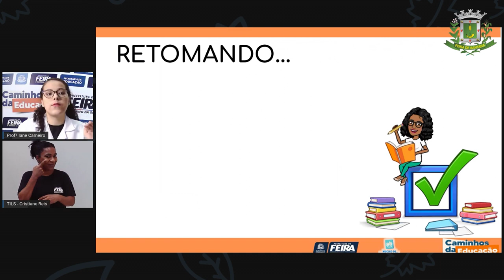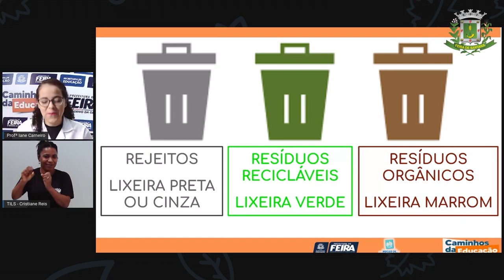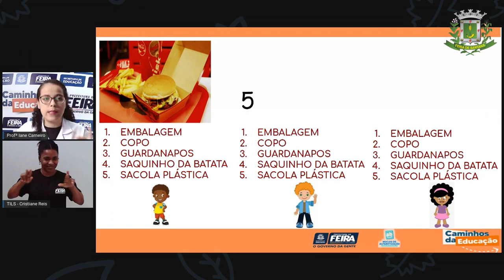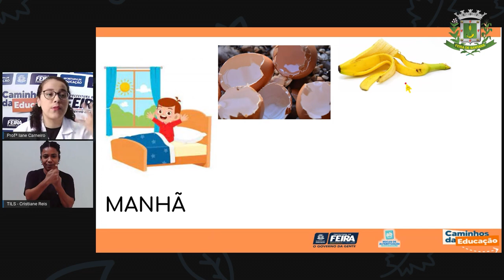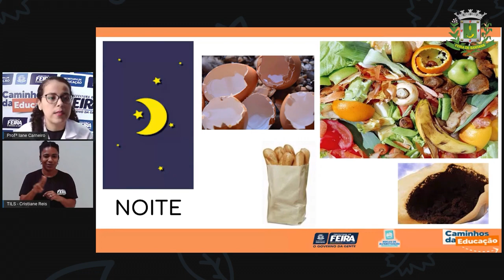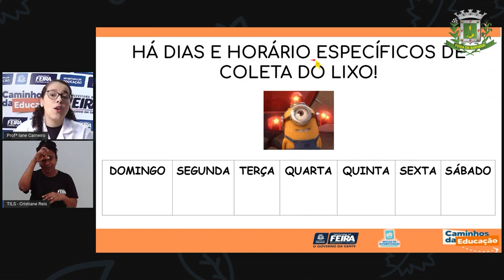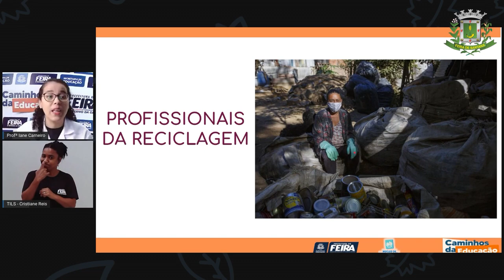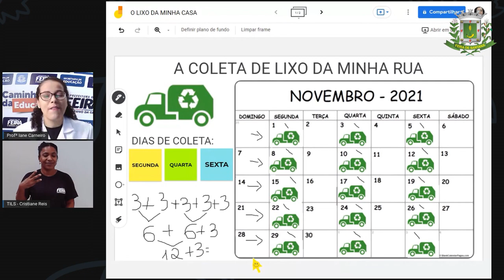Aula 97 1ºANO Profª Iane Matemática e C da Natureza O lixo da minha casa